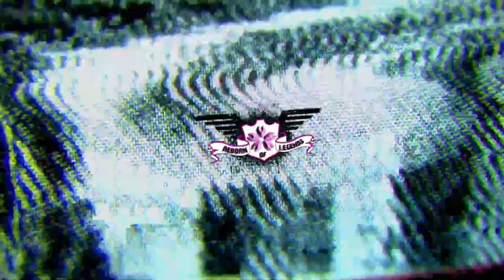Reborn of Legends: Season 2 - Episode 5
Welcome to Another Episode of ROL.

0:00 Intro

3:06 Victoria Miles VS. Ace Jaejin

13:10 Kimberly Jones VS. Lilith Banshee

20:40 Eugene VS. Hayabusa

29:15 Jimmy Ogrady VS. Tony Cliff

34:44 Big A VS. Gabriel